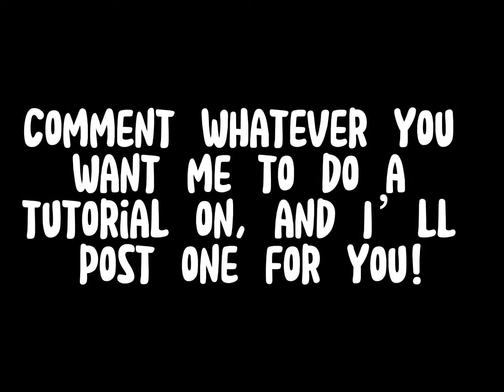Comment ideas please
Not all tutorials I make will be perfect, but I will make them to try to help out